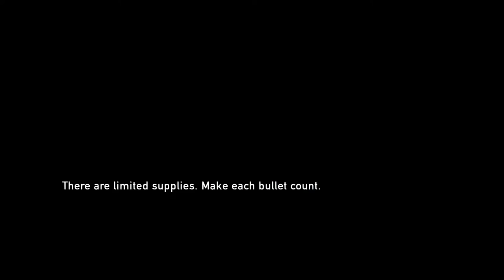The Last of Us "GROUNDED" WALKTHROUGH Part 10 (PS4 PRO/4K)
Wassup guys this is a walkthrough of The Last of Us on the hardest difficulty "GROUNDED". I'm replaying this game as preparation for The Last of Us Part II. This is about my 12th time playing the game and my 3rd time on "GROUNDED". A lot of tips and jokes will be presented along the way.